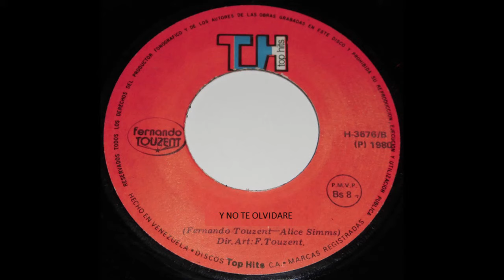Fernando Touzent - Y no te olvidare.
Balada del recuerdo, acerca de este cantante pude conseguir lo siguiente:
Fernando Touzent, (Fernando Alberto Touissant Cedeño), nació el 13 de octubre de 1951,en San Félix estado Bolívar, Venezuela y murió de un infarto.
Fue un cantante venezolano de mucho éxito en los años 70, sus canciones sonaron con mucha fuerza, éxitos como: sangre de vino, en esta navidad y no te olvidaré, probablemente, brindo por tu cumpleaños y otros sonaron en aquella época. Lamentablemente no hay información en la web de su trayectoria artística.